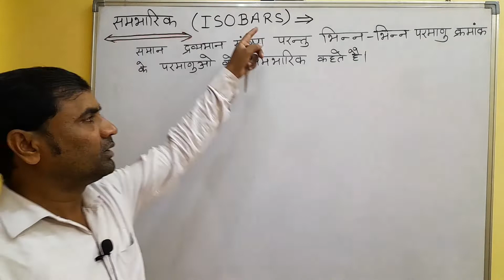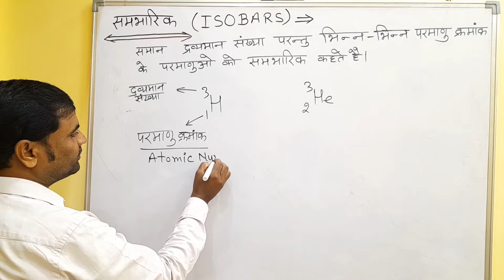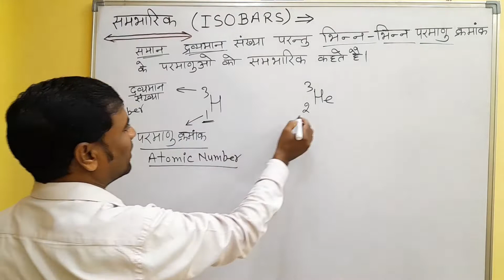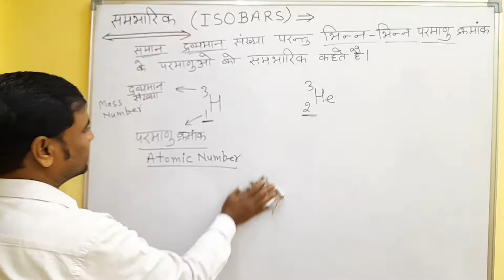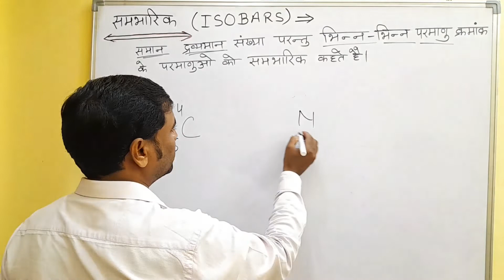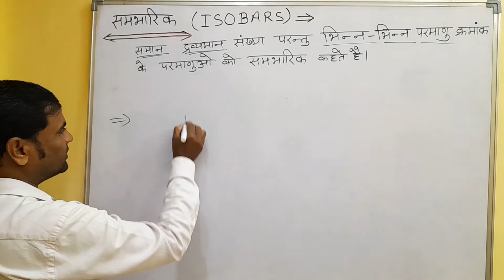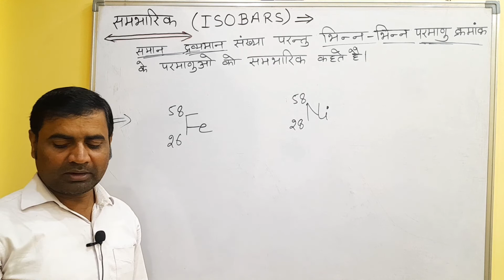ISOBARS( समभारिक)For All Competitive Exam